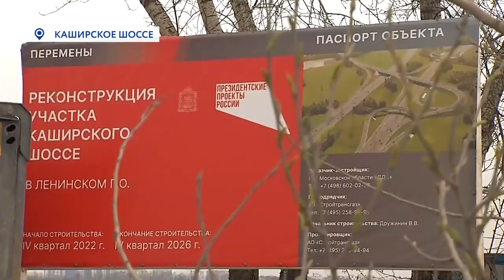Новости телеканала Видное-ТВ (19.04.2023 - среда)